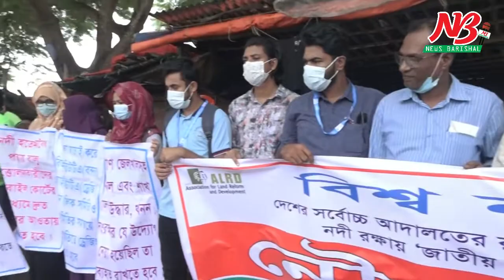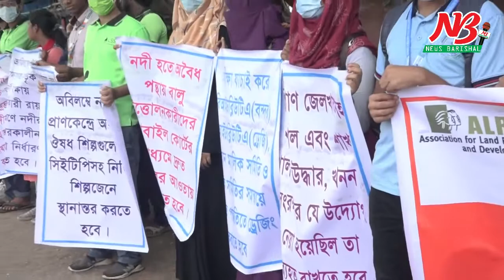নদী রক্ষায় কীর্তনখোলার তীরে মানববন্ধন ।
জাতীয় নদী রক্ষা কমিশনকে নির্বাহী ক্ষমতা প্রদান করে দেশের নদীগুলোর দখল-দুষন প্রতিরোধ এবং নাব্যতা স্বাভাবিক রাখার দাবীতে বরিশালের কীর্তনখোলা নদীর তীরে মানববন্ধন অনুষ্ঠিত হয়েছে। বিশ্ব নদী দিবস উপলক্ষ্যে রবিবার (২৭ সেপ্টেম্বের) বেলা সাড়ে ১২টায় নদী দিবস উদযাপন পর্যদের উদ্যোগে এই মানববন্ধন অনুষ্ঠিত হয়।

বরিশাল নদী-খাল বাঁচাও আন্দোলনের আহ্বায়ক এবং বিশ্ব নদী দিবস উদযাপন পর্ষদের স্থানীয় আহ্বায়ক রনজিৎ দত্ত্বের সভাপতিত্বে অনুষ্ঠিত মানববন্ধনে প্রধান অতিথি ছিলেন জেলা প্রশাসক এসএম অজিয়র রহমান।

অন্যান্যের মধ্যে বক্তব্য রাখেন উন্নয়ন সংগঠক জাহাঙ্গীর কবির, আনোয়ার জাহিদ, পরিবেশবাদী রফিকুল আলম, শুভংকর চক্রবর্তী, লিংকন বায়েন ও ফিরোজ আহমেদ।

বক্তারা উচ্চাদালতের রায় বাস্তবায়ন করে দেশের সকল নদী দখল ও দুষন মুক্ত করে নাব্যতা স্বাভাবিক রাখতে জাতীয় নদী রক্ষা কমিশনকে নির্বাহী ক্ষমতা প্রদানের দাবী জানান।